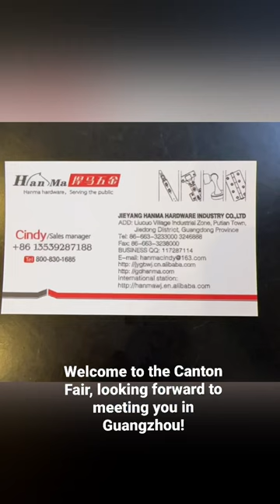China furniture hardware factory！Canton Fair